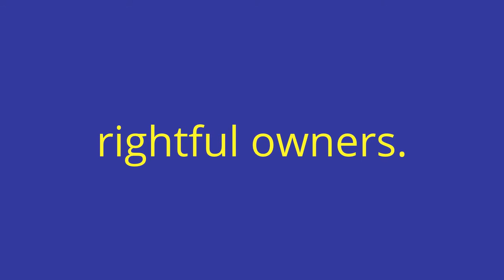Fallen angels' tribute